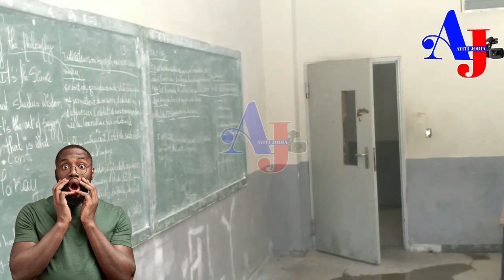Sa tris anpil! Gad nan ki eta ti mesye viv ansanm yo mete anndan lise Tousen...